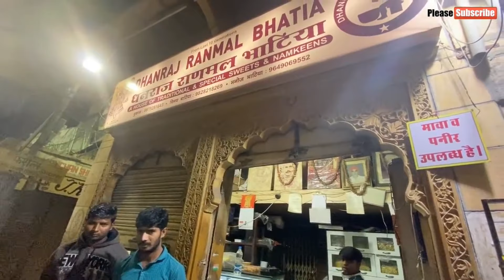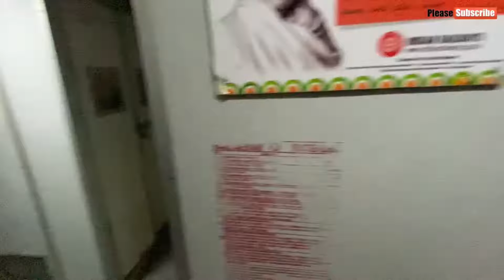Jaisalmer to Delhi 3rd AC Train | Jaisalmer Camp Visit | Rajasthan Solo Traveller | Jaisalmer Vlog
Hello Friends..Mai Aapka Welcome Karta hu Mere channel Traveller Jatin Mai ...Mera naam Jatin hai ... Mai Delhi ka Rehane Wala hu .Mai travel Vlogs Banata hu ...Aur waha ki saare Details ..Aap sab ko du dosto agar aapko mera kaam acha lage to subscribe krna🤗 apne bhai ko .thanku dosto🙏

Instagram Id Traveller.Jatin

jaisalmercamp
samsandjaisalmer
jaisalmer vlogs
jaisalmerdersertsafari
jaisalmercamp
jaisalmerfood
rajasthanvlog
samsanddunes
jaisalmerplaces
jodhpurAttraction
jodhpurPlaces
rajasthantrip
solotraveler
haunted village of jaisalmer
haunted place
rajasthan haunted place
bluecity
jaisalmer Fort
jaisalmer Attraction
jaisalmer solo traveler
jaisalmer sam sand
jaisalmer derest safari
jaisalmer Camp
jaisalmer sunset
jaisalmer jain temple
jaisalmer street food
jaisalmer famous food
jaisalmer famous lassi
jaisalmer people
jaisalmer folk dance
jaisalmer folk singer
jaisalmer food
jaisalmer food blog,  jaisalmer food tour
jaisalmer food delivery
jaisalmer food restaurant
jaisalmer food options
jaisalmer food joints
jaisalmer food recipes
jaisalmer food speciality
food at jaisalmer
food at jaisalmer train station
jaisalmer best food
jaisalmer best street food
cheap food jaisalmer
food chains in jaisalmer
jaisalmer food to eat
jaisalmer famous food
jaisalmer famous food places
jaisalmer fort food
food from jaisalmer
freddy food jaisalmer